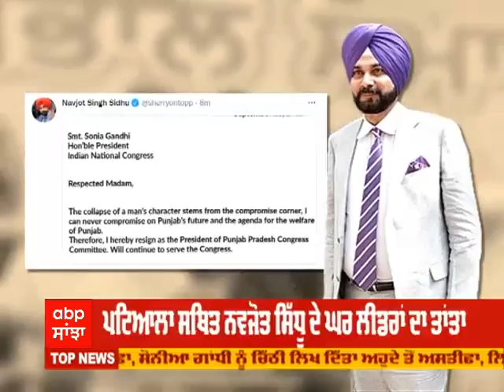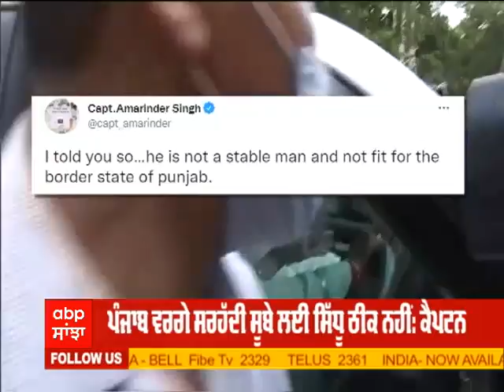Punjab Congress ਦੇ ਪ੍ਰਧਾਨ ਦੇ ਅਹੁਦੇ ਤੋਂ Navjot Singh Sidhu ਦਾ ਅਸਤੀਫਾ | Abp Sanjha | Punjabi News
ਪੰਜਾਬ ਕਾਂਗਰਸ ਦੇ ਪ੍ਰਧਾਨ ਦੇ ਅਹੁਦੇ ਤੋਂ ਨਵਜੋਤ ਸਿੰਘ ਸਿੱਧੂ ਨੇ ਅਸਤੀਫਾ ਦਿੱਤਾ ਹੈ ਤੇ ਰਜ਼ੀਆ ਸੁਲਤਾਨ ਵੱਲੋਂ ਵੀ ਅਸਤੀਫਾ ਦਿੱਤਾ ਗਿਆ ਹੈ ਇਸ ਮੌਕੇ ਕੈਪਟਨ ਅਮਰਿੰਦਰ ਸਿੰਘ ਨੇ ਕਿਹਾ ਕਿ ਨਵਜੋਤ ਸਿੱਧੂ ਸਥਿਰ ਬੰਦਾ ਨਹੀਂ ਹੈ ਤੇ ਸੁਖਬੀਰ ਬਾਦਲ ਨੇ ਕਿਹਾ ਕਿ ਸਿੱਧੂ ਭਟਕੀ ਹੋਈ ਮਿਸਾਇਲ ਹੈ ਦੇਖੋ ਰਿਪੋਰਟ .